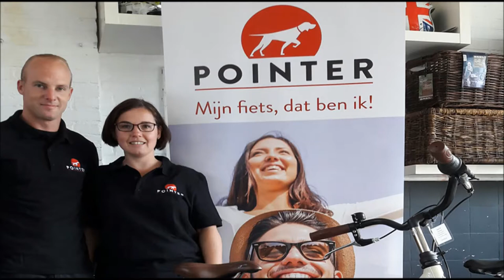Pointer Quality Dealer